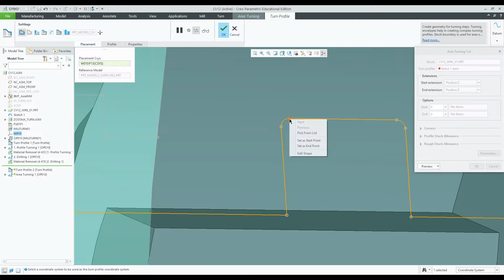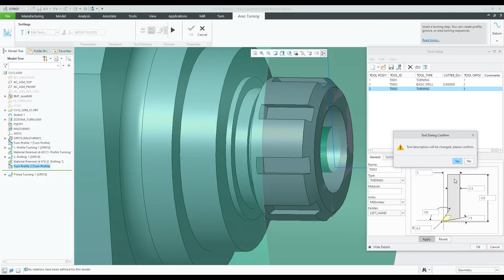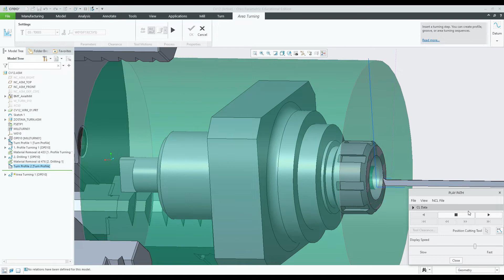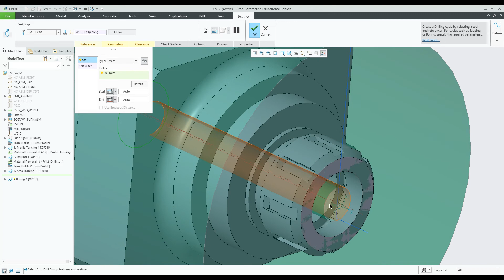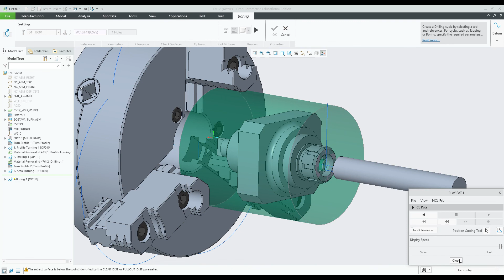3. PTC Creo 8.0- Turning, boring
1. Internal area turning
2. Tool adjustment
3. material removal after area turning
4. Boring
5. Boring definition
6. Material removal after boring